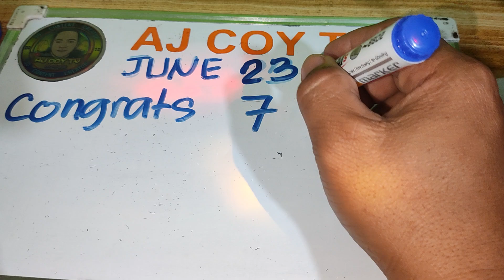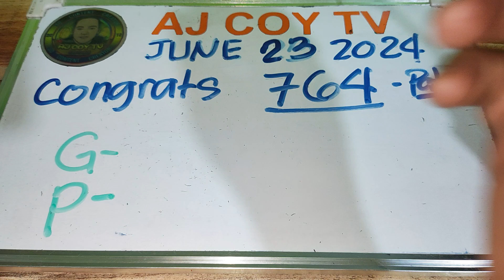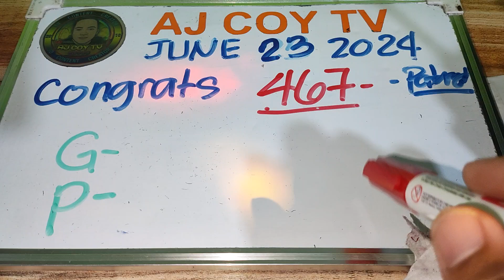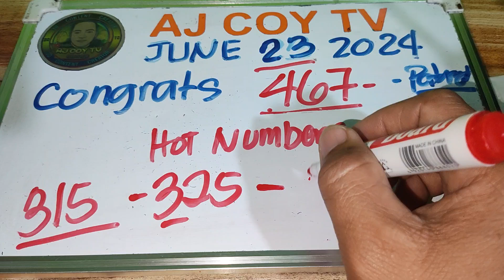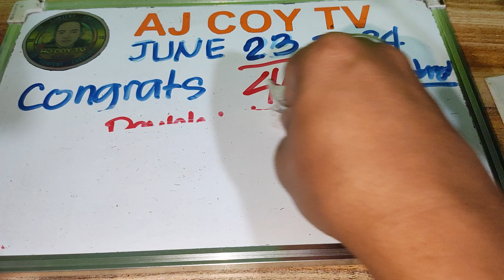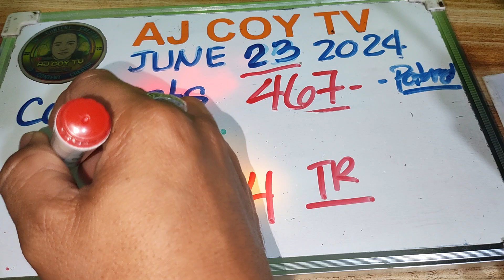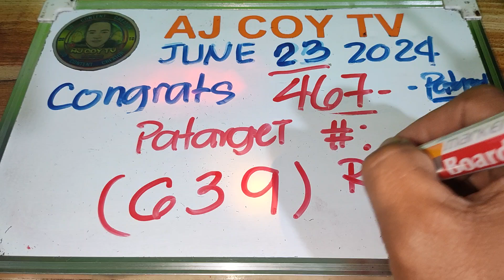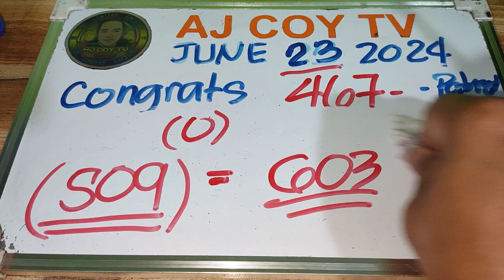CONGRATS 467 PATARGET NATO|NEXT PATARGET TODAY JUNE 23, 2024|AJCOYTV